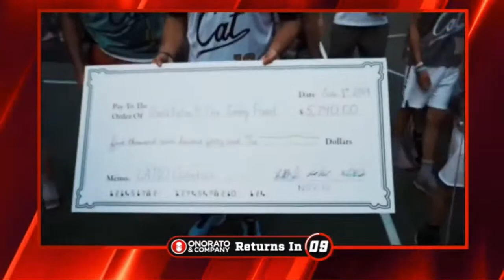Eddie, Antonio Brown Joining Empire, Rangers Add Kane, Patroons HC Derrick Rowland Joins the Show!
Onorato & Company: Albany Empire adding AFL legend 'Touchdown' Eddie Brown and his 7-time NFL Pro Bowl son, Antonio to ownership group and front office.

Plus, the New York Rangers go "all in" ahead of the NHL Trade Deadline by adding 3-time Stanley Cup champ Patrick Kane. Albany Patroons head coach Derrick Rowland joins Chris and Ashley ahead of the season opener on Friday.

And, Follow the Pack with Albany FireWolves forward Hiana Thompson.